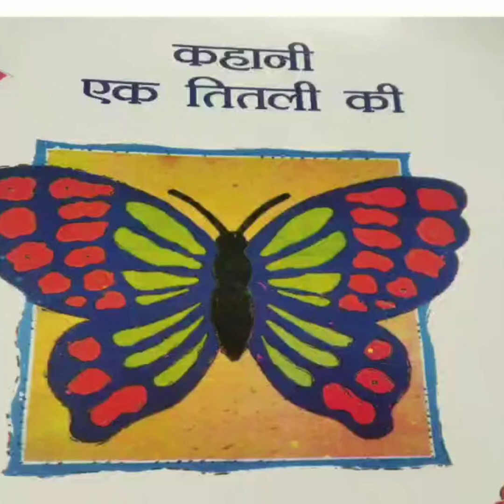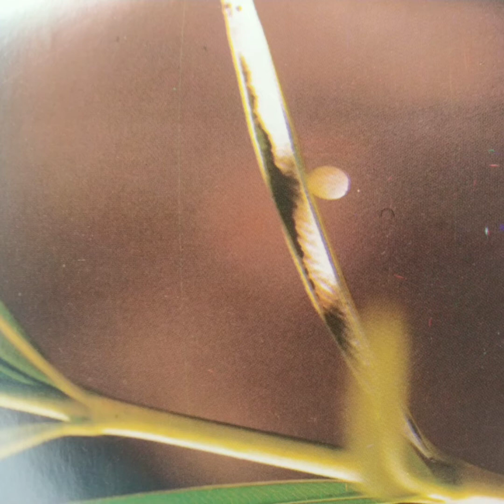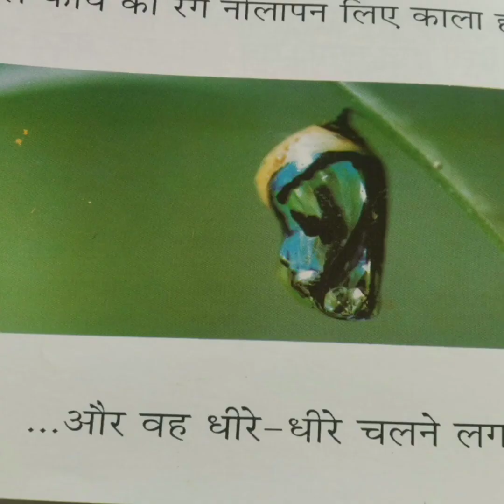From GSL library कहानी एक तितली की